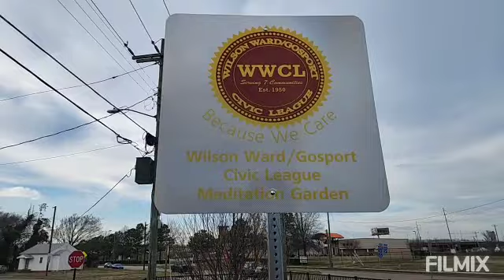Wilson Ward/Gosport Civic League with President Elvira Johnson-Williams